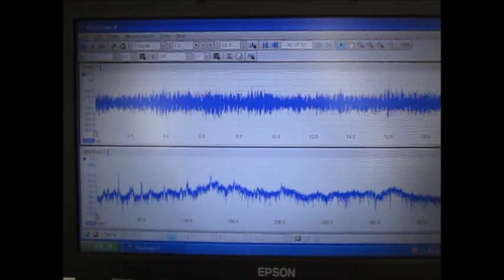キャビテーションと音響流の最適化技術 ultrasonic-labo